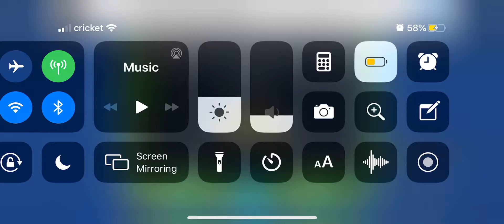Geometry dash spam challenge